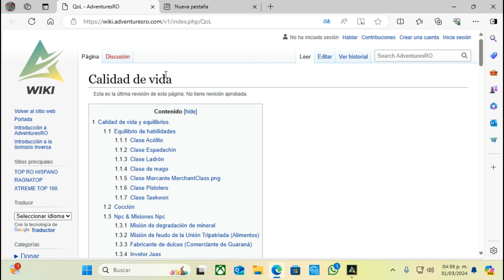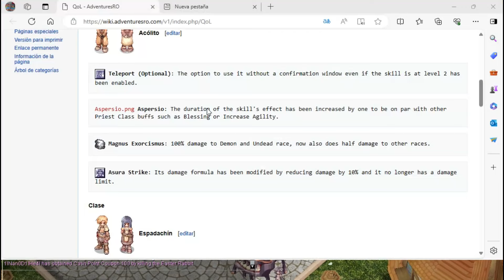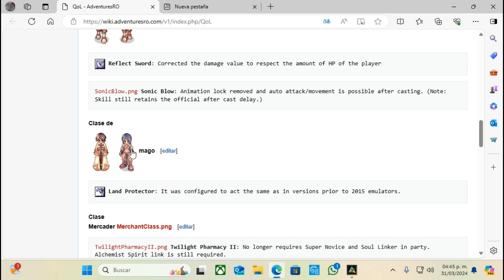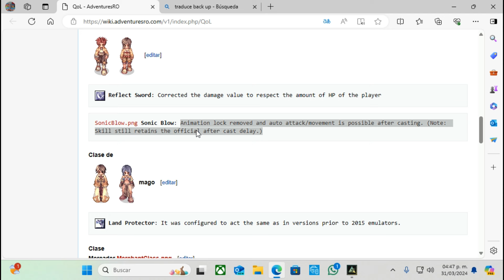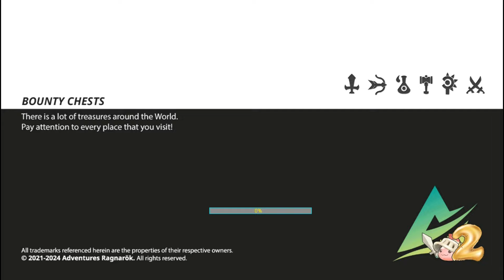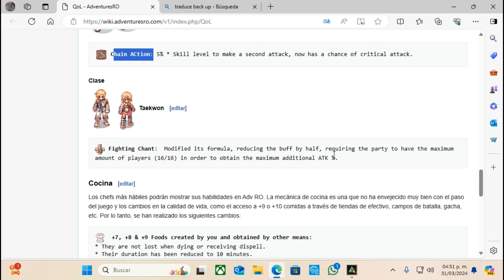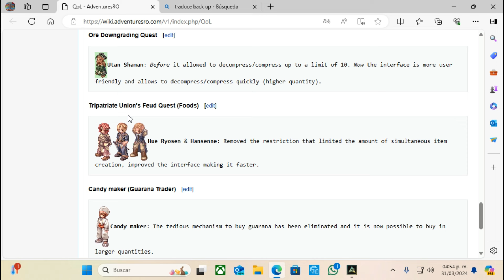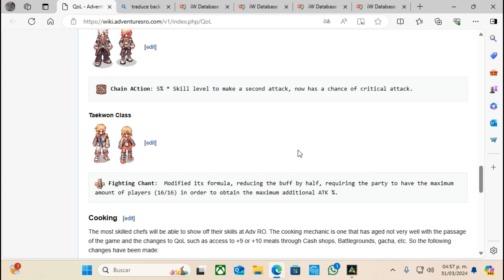Actualizaciones de Skills y Quest - Adiós a lo viejo - Adventures Ro